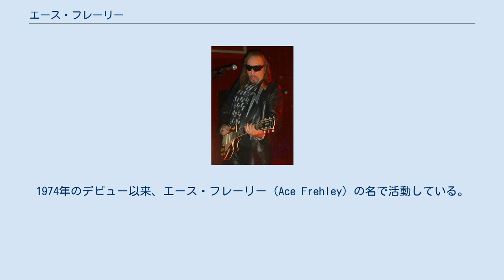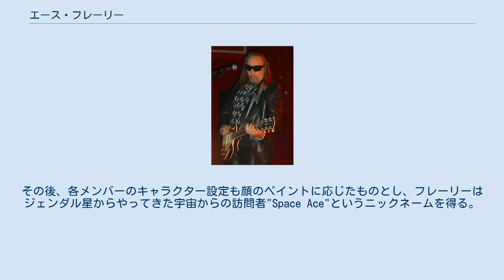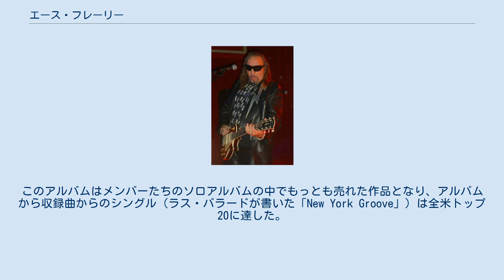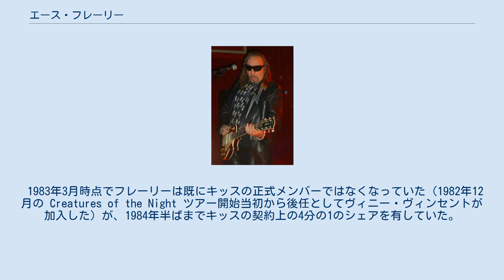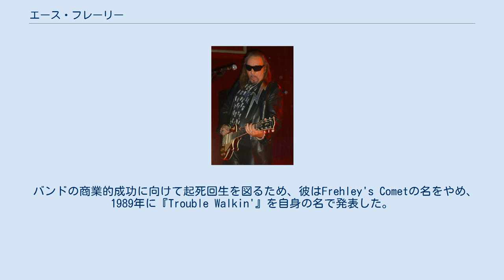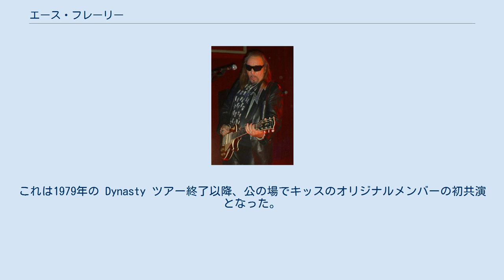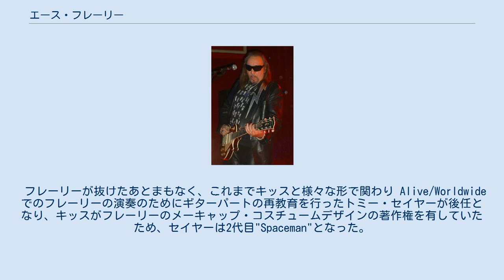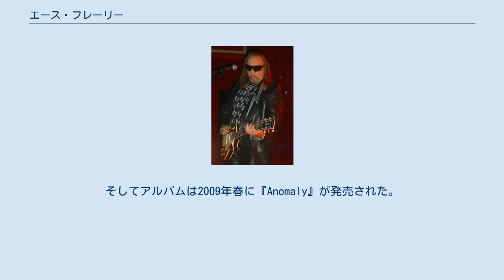エース・フレーリー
ポール・ダニエル・フレーリー（Paul Daniel Frehley、1951年4月27日 - ）は、アメリカ合衆国のギタリスト。
1974年のデビュー以来、エース・フレーリー（Ace Frehley）の名で活動している。
ロックバンド、キッスの創設メンバーでリードギターをつとめ、1973年のバンド設立とともに参加し、1982年に脱退した。
 キッスからの脱退後はソロ活動を行っていたが、1996年にオリジナル・メンバーでの再結成ツアーに参加、大成功を収めた。
2002年のFarewell Tour（お別れツアー）終了とともに再結成キッスから脱退。
 ローリング・ストーン誌の2007年11月号の企画「ローリング・ストーンの選ぶ歴史上最も過小評価されている25人のギタリスト」に於いて第5位。
身長185cm。
 ニューヨーク市ブロンクス出身。
父カール(1903〜2000)と母エスター(1920〜2006)のもと、3人の兄弟の三男として誕生。
若い頃はニューヨークのストリートギャング、ダッキーズ（Duckies）にスティーヴン・エドワード・ダレン（通称ブラッキー・ローレス、後のヘヴィメタルバンドW.A.S.P.のボーカリスト）とともに加入していた。
フレーリーの家庭は音楽一家で、1964年にクリスマスプレゼントとしてエレクトリックギターをもらうと、フレーリーはギターの練習に夢中になった。
後に、フレーリーは影響を受けたギタリストとして、ピート・タウンゼント、ジェフ・ベックを挙げている。
 結成したバンドカセードラル（Cathedral）でコンサートを開き稼ぎ始めると、フレーリーは高校を退学してしまう。
家族や恋人の説得により、ほどなくして学業に戻り卒業認定を得るが、卒業後も郵便配達や家具配達、メッセンジャー、酒屋の配達など、短期の職を転々とした。
 フレーリーは1970年代前半にいくつかのバンドを渡り歩いたが、ほとんど成功しなかった。
1973年1月に、ポール・スタンレー、ジーン・シモンズ、ピーター・クリスの3人がThe Village Voice誌にロックバンドのメンバー募集の広告を出していると知り、親友のボブ・マクアダムスとニューヨーク市東23ストリート10番地にあるLive Bait Barでオーディションを受ける。
フレーリーは片足に赤のスニーカー、もう一方にオレンジのスニーカーを履いており冴えない姿だったが、メンバー達はその演奏に感銘を受け、オーディションの3週間後彼をバンドのリードギタリストに迎えいれた。
1973年中ごろまでには、まだ名前のなかったバンドの名前をキッス（Kiss）に決定。
特徴的な2つの稲妻状の形をかたどったロゴマークはフレーリーのデザインによる。
さらにバンドはすぐにライブパフォーマンス用に顔のペイントを施すことを決め、フレーリーはシルバーの星を目の周りにかたどった。
その後、各メンバーのキャラクター設定も顔のペイントに応じたものとし、フレーリーはジェンダル星からやってきた宇宙からの訪問者"Space Ace"というニックネームを得る。
これが、エースというニックネームの始まりである。
 バンドの初期には空席のクラブでリハーサルと演奏を繰り返す傍ら、フレーリーはパートタイムでタクシードライバーをしていた。
しかし、1973年9月に新しいマネージャー、ビル・オーコインから各メンバーあたり週に75ドルの給料を得られるようになると兼業をやめた。
 キッスはデビューアルバム『キッス・ファースト 地獄からの使者 (Kiss)』を1974年2月にリリースした。
フレーリーの単独作曲作「コールド・ジン (Cold Gin)」も収められていた。
フレーリーは自身の歌声に自信を持てなかったため、ボーカルはベース・ギターのジーン・シモンズが務めた。
フレーリーは以降数年に渡って、単独もしくは共同でバンドの楽曲を制作していったが、1977年リリースの『ラヴ・ガン (Love Gun)』における「ショック・ミー (Shock Me)」（自身のコンサート中の感電事故にアイデアを得て制作した曲）に至るまで自身の歌声をレコーディングすることはなかった。
 リードギタリストとしてのフレーリーは、荒々しくも情感的な演奏で知られ、1970年代のもっとも人気のあるギタリストのひとりとなり、多くの新...